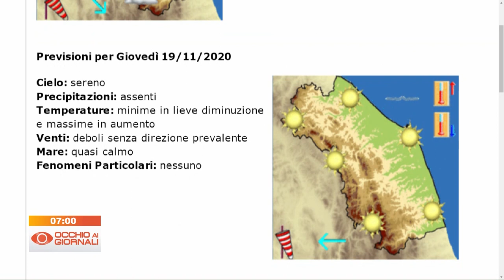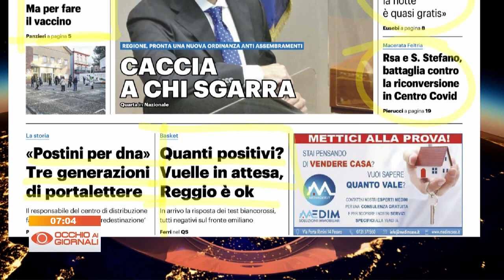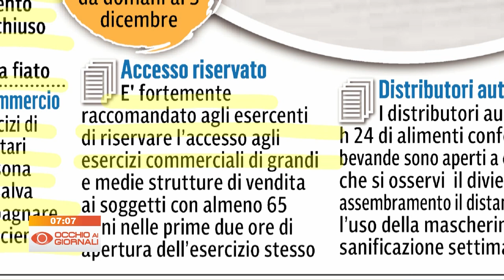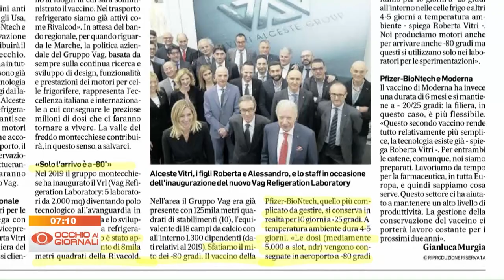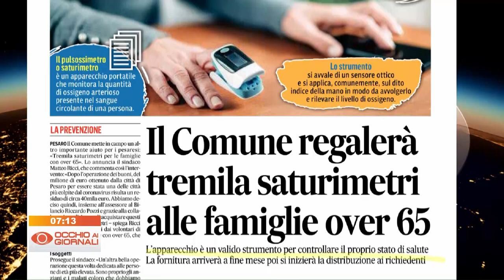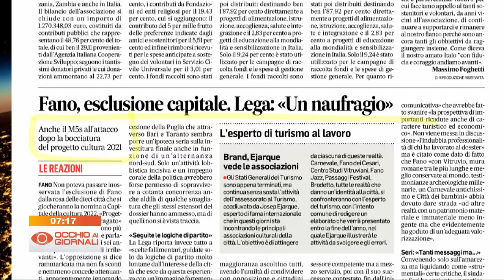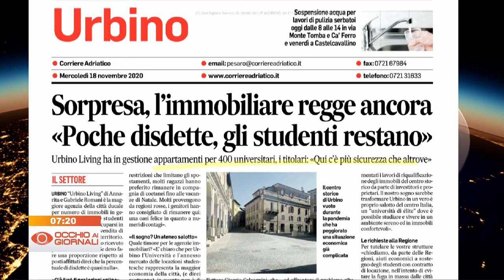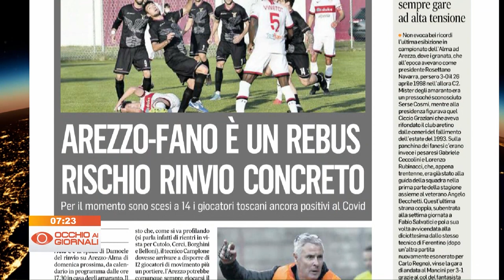Occhio ai Giornali 18 novembre 2020